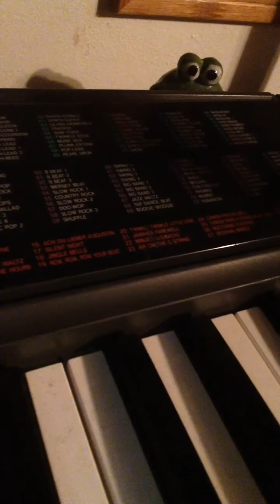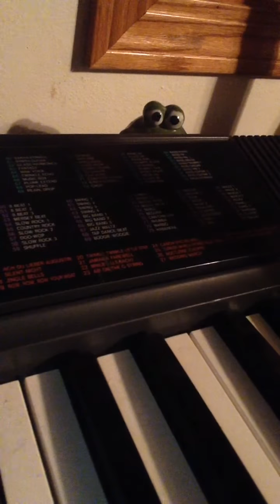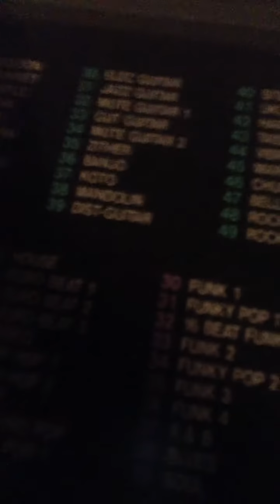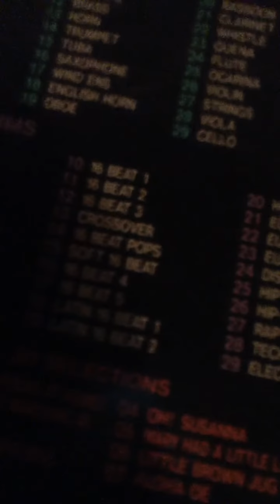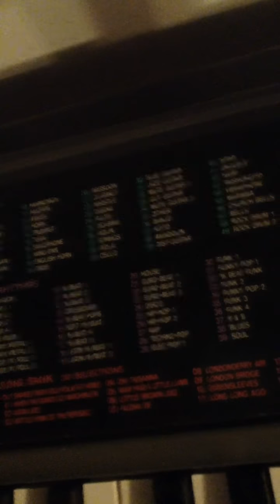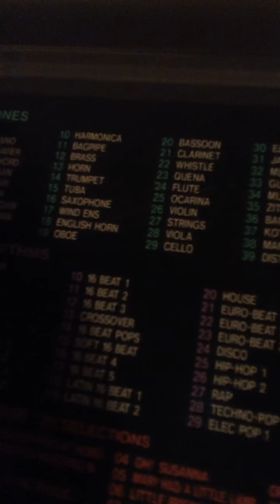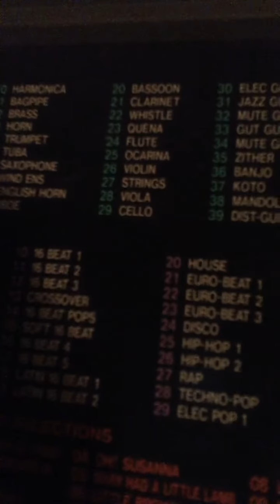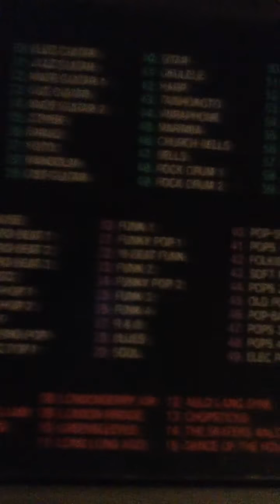Casio CTK-150 Demo Songs Part 2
This is part 2 of showing off the 30 demo songs of the Casio CTK-150. Enjoy.